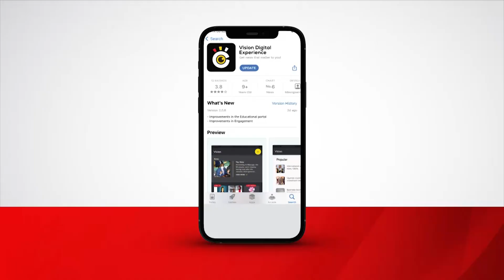Poliisi n’amagye basazeeko awaatulikidde bbomu mu Kampala